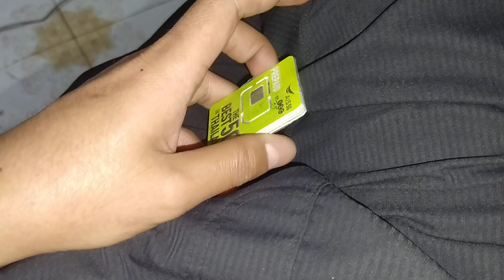คนอื่นมาชนได้ๆๆๆๆๆ รุ่น 800k อะไรนั้นๆๆ ดันผมหน่อย ลากได้ไหม